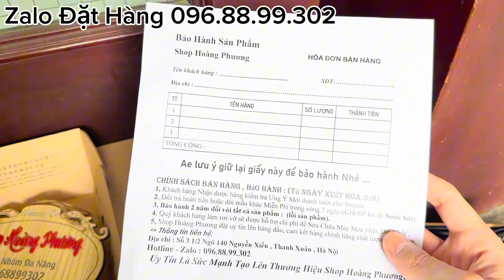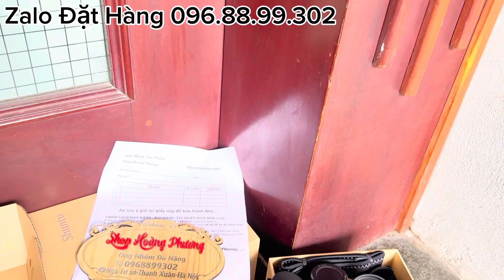Ống Nhòm Shuntu Bestzom 10x42ED HD Chống Nước Giá Rẻ Săn Ong Lại Nét 0968899302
Giao Lưu -  Mua Bán Trao Đổi Ống Nhòm Chính Hãng
Zalo Sđt Tư Vấn  Đặt Hàng : 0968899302
Ae mua hàng phát hiện hàng Nhái Fake Em Phương Đền X10 Giá Trị Sản Phẩm
Sale  Ống Nhòm Săn Ong 10x42HD Ed Eyeskey , Nikon Bao ship Bh 2 năm 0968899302
Còn sản phẩm ống nhòm Zeiss bảo hành 5 năm
Sản Phẩm sẽ bảo hành 2 năm
Bao Ship - Nhận hàng kiểm tra Nét rồi mới Thanh Toán